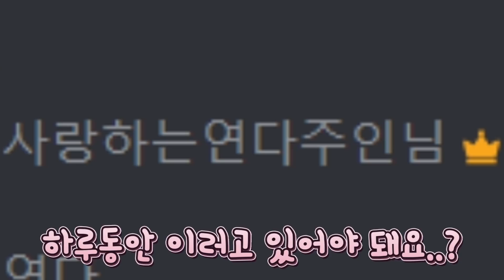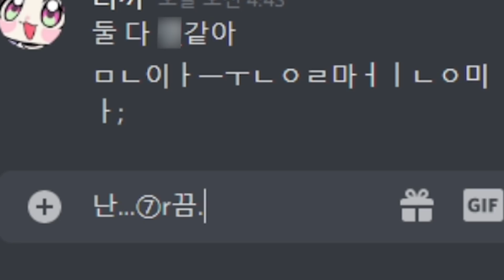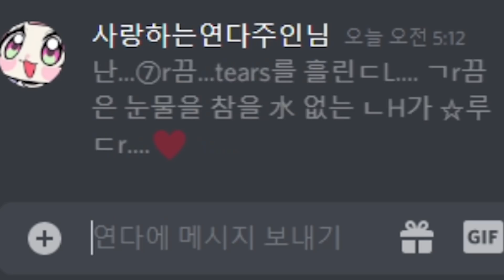사랑스러운 XX주인님...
✿ 편집자: 또라진이님
✿ 썸네일: 냐냥큘님

♬ 아웃트로
○Track: Crusaderp - Oe route two